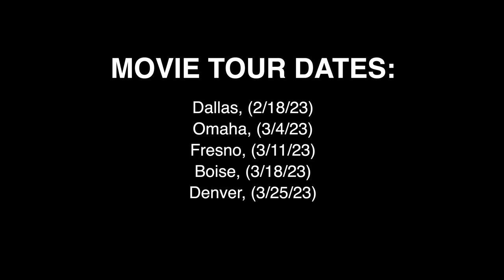Gathering Cattle In The Snow!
Mule Ranching Bonus VLog: The Broncs and Donks crew saddle up their horses and gather cattle after the first snow fall.

Don't miss your chance to watch the Broncs and Donks Movie! We are on tour right now. Check our website for tour dates and prices.